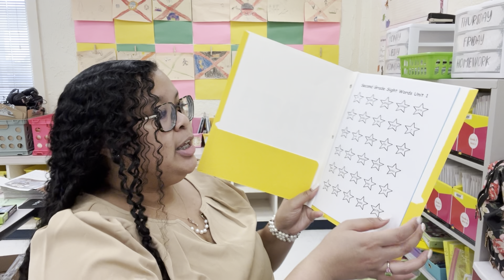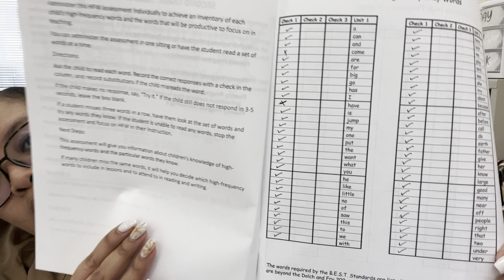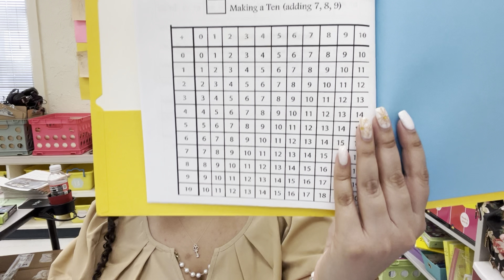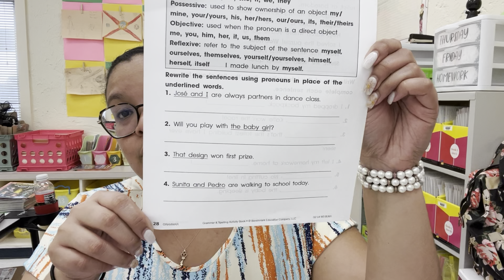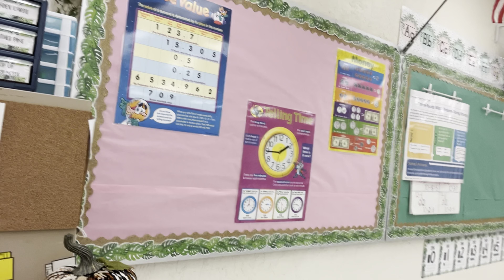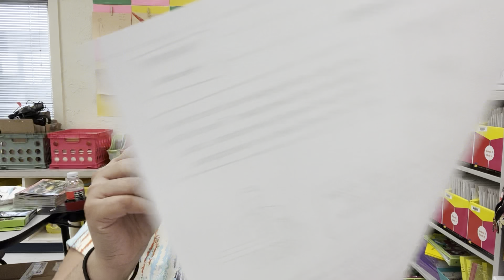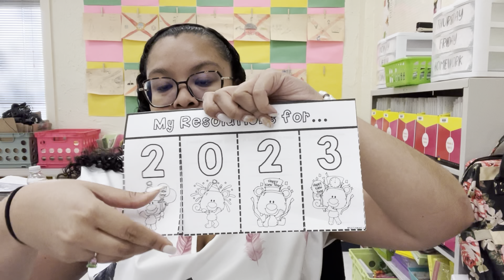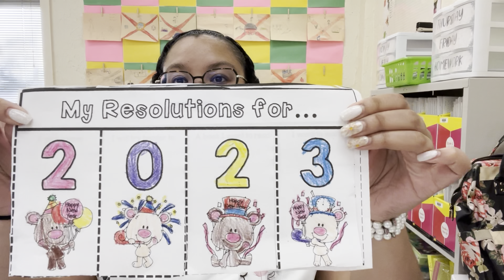Teacher Vlog | Happy New Year! 2023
Hey Teacher Tribe! HAPPY NEW YEAR!!!

VIDEO MENTIONS
Classroom Wish List